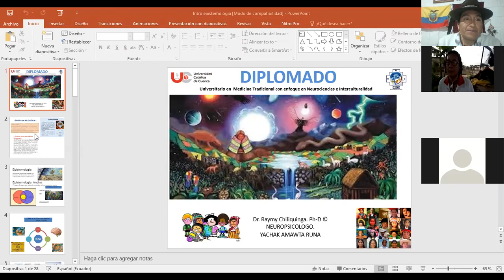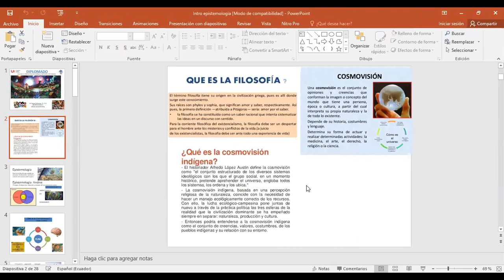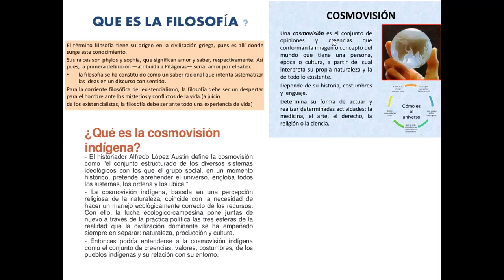II CLASE Epistemología, Filosofía Andina MAT